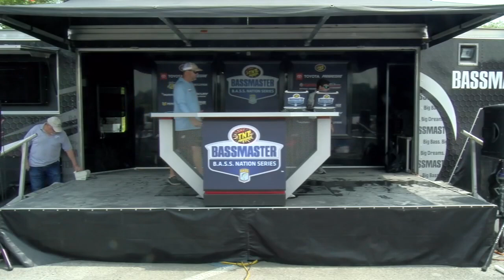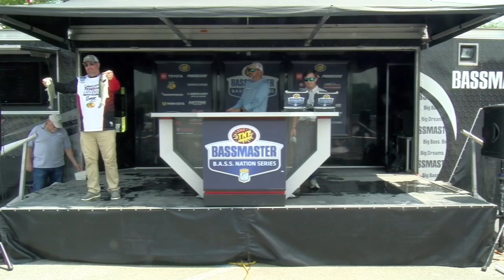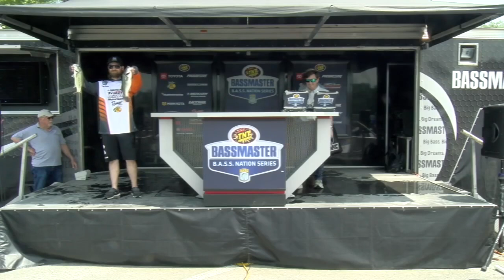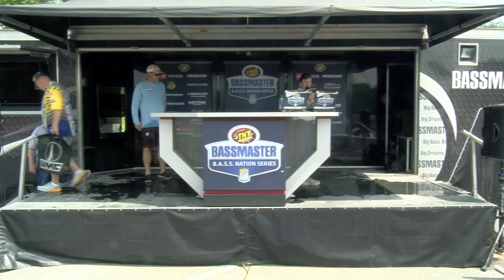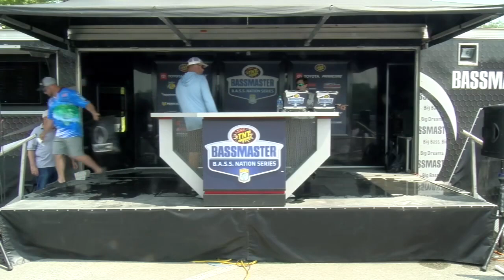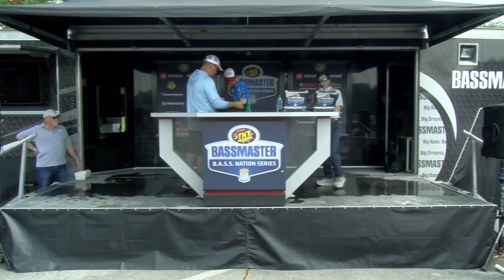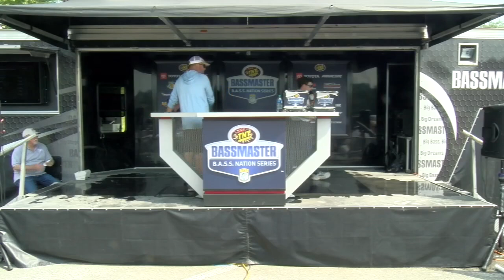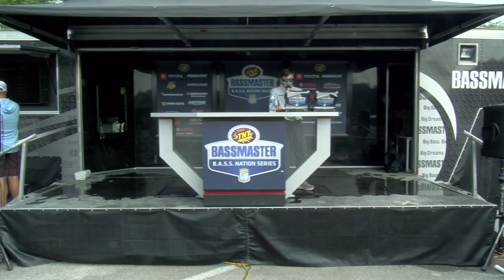Weigh-in: Day 1 of 2023 B.A.S.S. Nation Regional at Douglas Lake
Check out the Day 1 weigh-in of the 2023 B.A.S.S. Nation Regional at Douglas Lake in Jefferson County, TN. This event took place May 24-26, 2023.